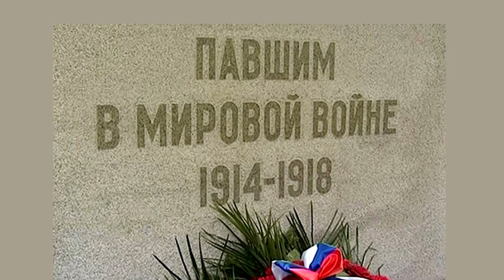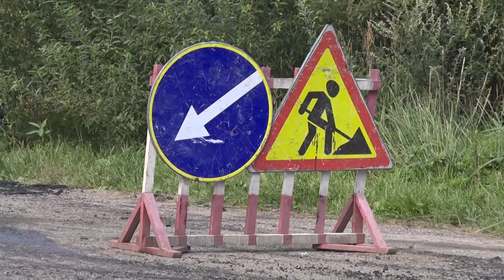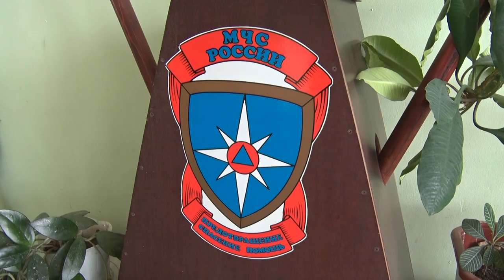Десна-ТВ: День за днём от 01.08.2018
В выпуске:
- новости из городской администрации;
- в Десногорске стартовал ремонт дорог;
- чрезвычайная обстановка без осложнений;
- угнал машину отца – сел на 5 лет.